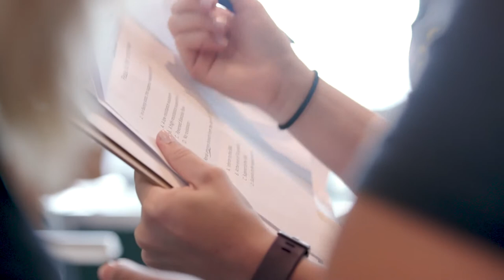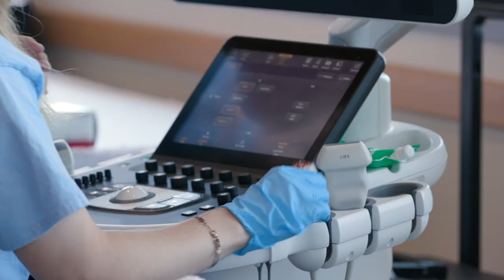Why you should choose sonography as a career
Join the medical field as a diagnostic medical sonographer. RCBC students in this program learn how to interpret sonographic images as well as anatomy, pathology, protocols of examinations and how to interact with other medical professionals to provide the best care to patients.

To get started at RCBC, submit our free online 🖊️

This video was produced by the American Institute of Ultrasound in Medicine for use by Rowan College at Burlington County. To learn more about AIUM visit their